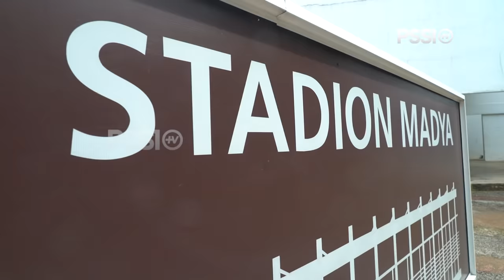KETUA UMUM PSSI TINJAU LATIHAN SKUAD GARUDA PERTIWI | TIMNAS WANITA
Ketum PSSI Mochamad Iriawan pada kesempatan ini meninjau perkembangan tc timnas Indonesia Wanita, untuk persiapan Piala Asia Wanita 2022 di India. Selain Mochamad Iriawan, hadir juga Wakil Sekretaris Jenderal Maaike Ira Puspita untuk memberikan motivasi skuad Garuda Pertiwi.

PSSI (the Football Association of Indonesia) is an organization that takes care of football in Indonesia. PSSI was formed on April 19, 1930, in Yogyakarta with Ir. Soeratin Sosrosoegondo as the first general chairman.

In September 2019, PSSI officially submits the Indonesia bid as the host of the FIFA U-20 World Cup 2021, and Indonesia competed with Peru, Brazil, and three Arab countries (Bahrain, Saudi Arabia, and the United Arab Emirates).

With the prayers, efforts, supports, and cooperation of all parties especially Indonesian football fans. On 24 October 2019, Indonesia was officially chosen to host the 2021 FIFA U-20 World Cup. It was officially announced by the President of FIFA, Mr. Gianni Infantino in Shanghai, China. But, due to the Covid-19 pandemic, the event is canceled and will be held in 2023.

In Indonesia, football is also one thing that unites us all because 77% of Indonesian people are categorized as football enthusiasts. In the total population, Indonesia is the biggest football enthusiast in the world. From this, we invite all Indonesian people to work together, give a great image for Indonesia to be the great host country and memorable event, not only for Indonesia but also for all athletes and football fans from all over the world.

Subscribe to our channel and follow our social media @PSSI on Instagram, Facebook, and Twitter to keep up with the latest developments in Indonesian football and get exclusive content from the Indonesian national team.